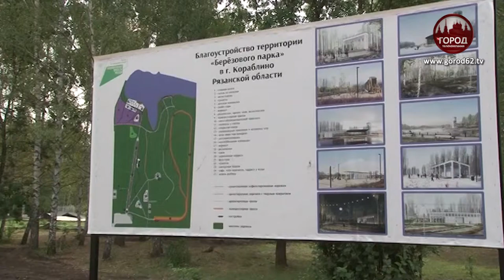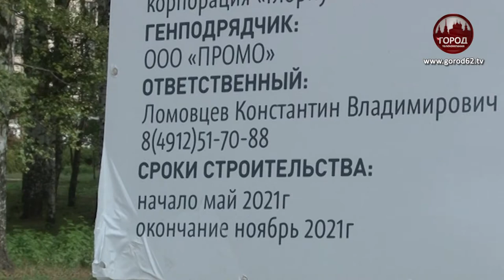ПАРК МЕЧТЫ В КОРАБЛИНО